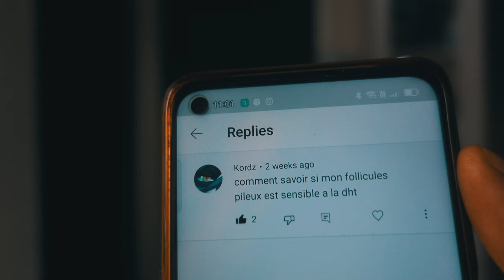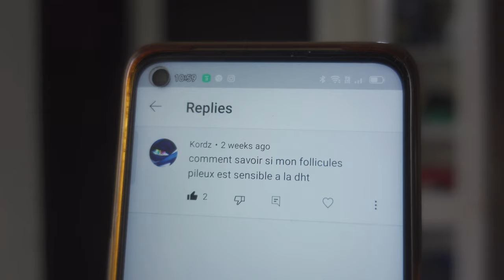COMMENT SAVOIR TES FOLLICULES PILEUX SONT SENSIBLES A LA DHT ?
Pour déterminer si vos follicules pileux sont sensibles à la DHT (dihydrotestostérone), il existe plusieurs indications et méthodes d'évaluation. Voici quelques aspects à considérer et aussi comment certain aliments ameliorent  la pousee de vos cheveux .